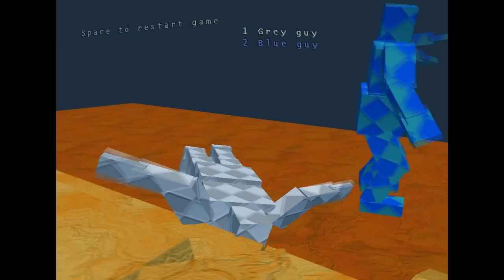Sumotori dreams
3-й видос и сорри за обрезанную часть экрана справа.